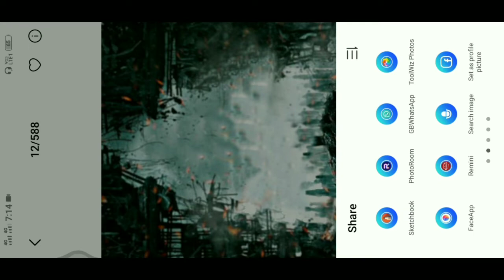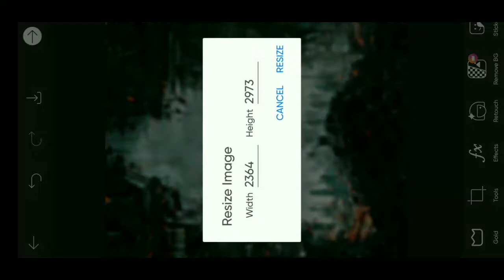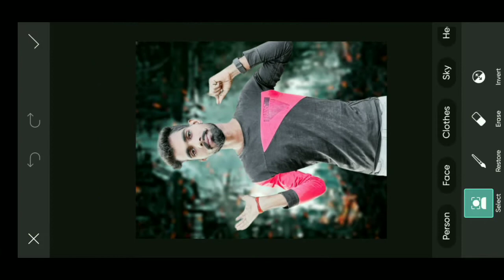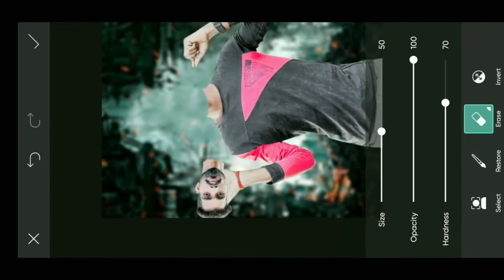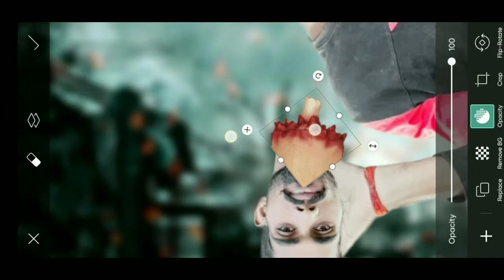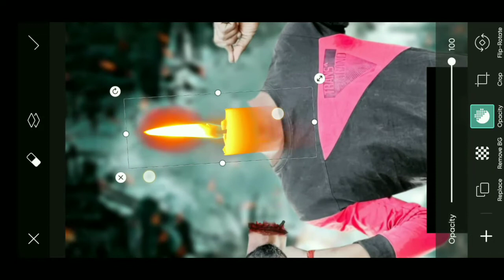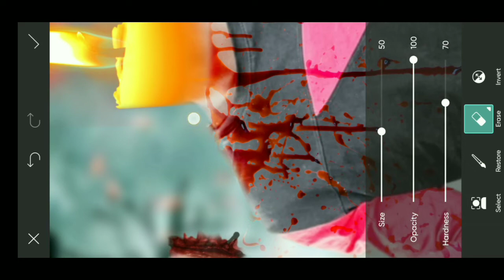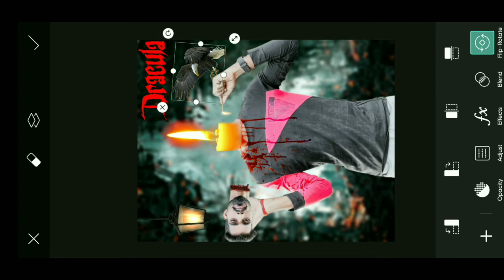Headless Man Photo Editing || PicArt Headless man Photo Editing Full Hindi Tutorial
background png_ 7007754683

 Just upload just like you support💪 to support💪